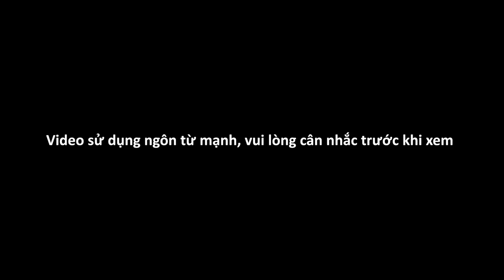Mimosa - Em ơi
Đến hẹn lại lên, mỗi mùa 1 bài chăng?